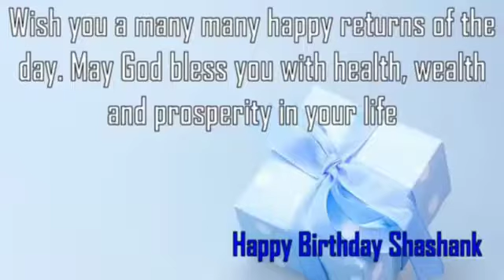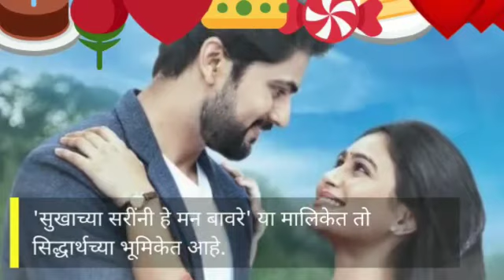शशांक केतकरच्या वाढदिवसाचा व्हिडीओ बनवला होता मी मागे